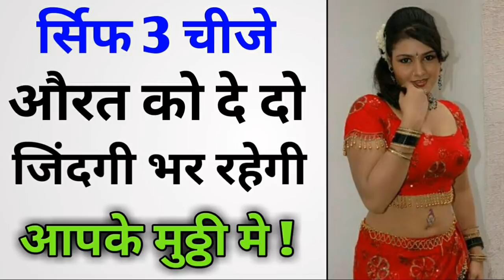औरत को संतुष्ट करने के लिऐ ये 3 चीजे दे दो, जिंदगी भर रहेगी आपके मुठ्ठी मे - chanakyaniti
Disclamer:- This Video Is NOT proMote AnY illigal Activity oR NOT proMote Any Superstation, All Content In This Video Is EDUCATIONAL Purpose ONLY!